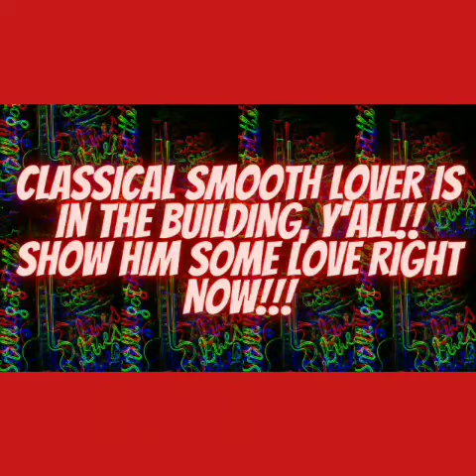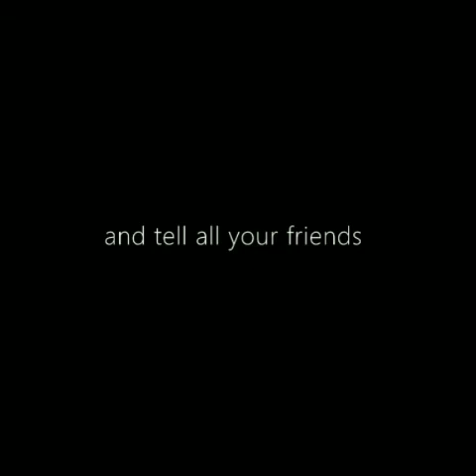Classical Smooth Lover- Play Some Music (Official Blues Music Video)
Play Some Music (Official Blues Music Video) (YouTube Black Music Cinema) starts right now!